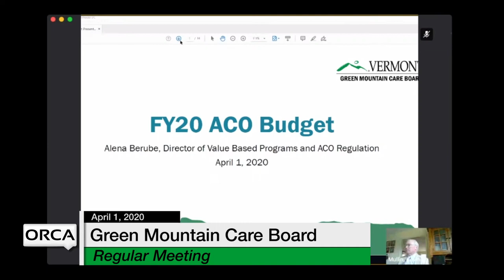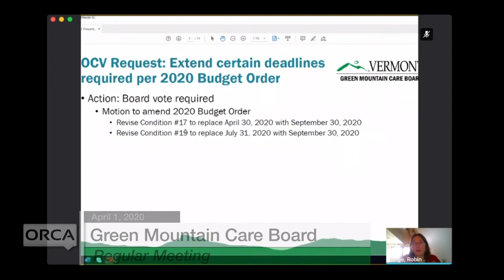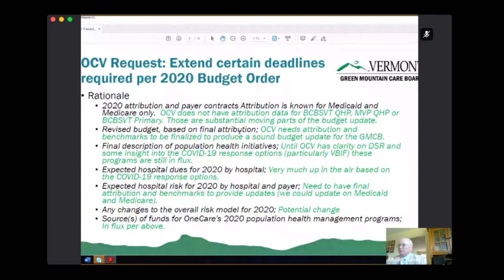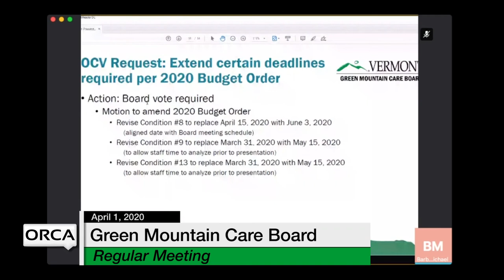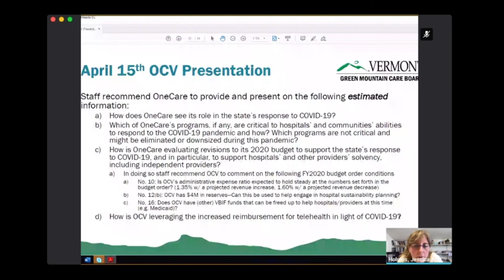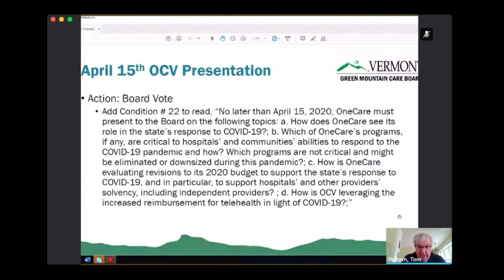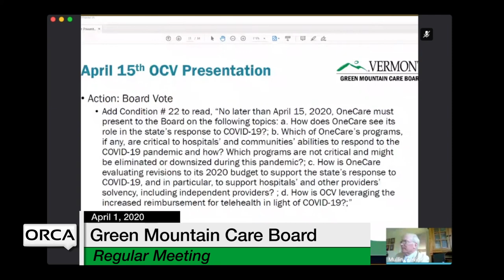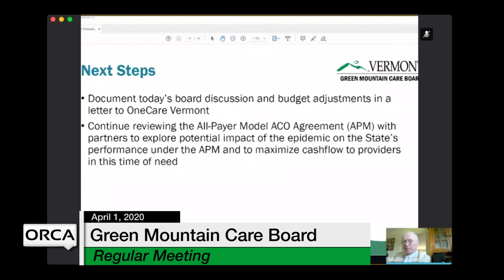Green Mountain Care Board - April 1, 2020